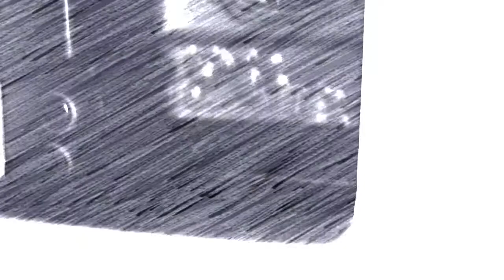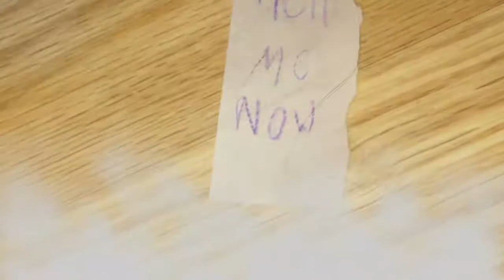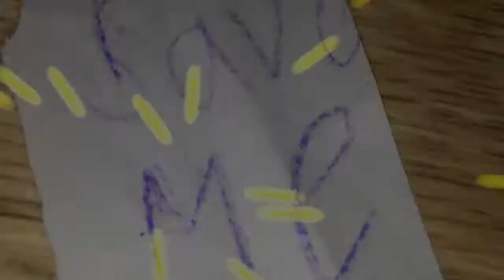"“monster” Skillet lps mv